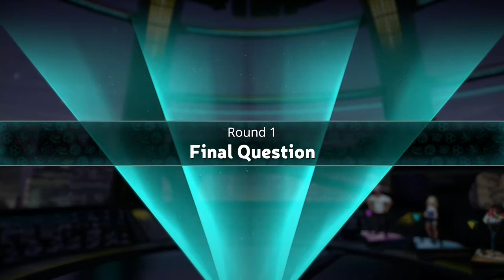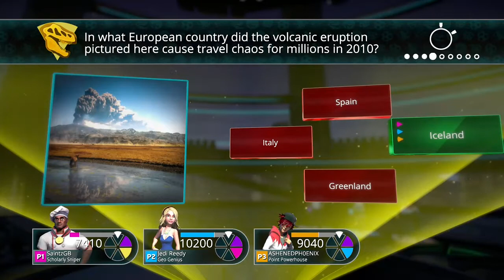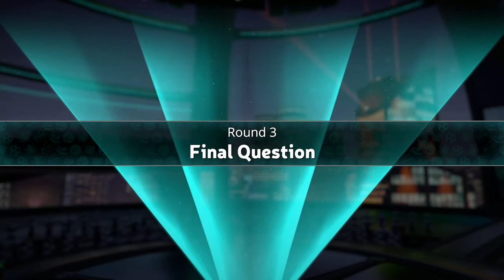We Aren't Cultured | Trivial Pursuit #14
Never give us art questions